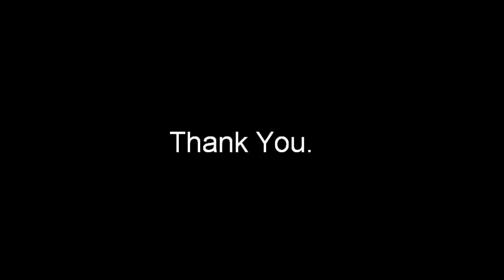Jamie Level 7 Bar Routine